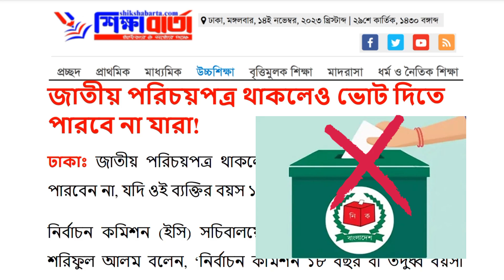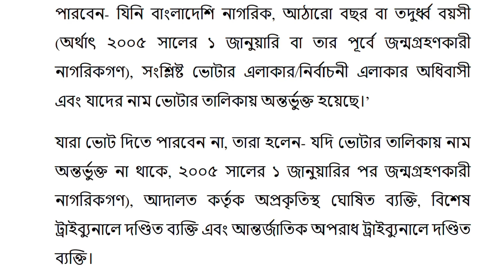জাতীয় পরিচয় পত্র বা এনআইডি থাকলেও ভোট দিতে পারবেন কারা কারা? নির্বাচন কমিশন নতুন নিয়ম। EC New Rules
নির্বাচন কমিশন,নির্বাচন কমিশনার,নির্বাচন কমিশন অফিস,নির্বাচন কমিশন বাংলাদেশ,বাংলাদেশ নির্বাচন কমিশন,নির্বাচন কমিশন হেল্পলাইন,নির্বাচন কমিশনের খবর,নির্বাচন কমিশন বাংলাদেশ ২০২১,নির্বাচন কমিশন বাংলাদেশ ভোটার তথ্য,নির্বাচন কমিশনের ওয়েবসাইট,বরিশাল সিটি নির্বাচন,নির্বাচন কমিশনারের বক্তব্য,স্মার্ট কার্ড তৈরির ব্যয় বহনে অর্থ সংকটে নির্বাচন কমিশন,বরিশাল সিটি কর্পোরেশন নির্বাচন,সিটি নির্বাচন বরিশাল,ভোটের আগে নাম তোলা যাবে ভোটার লিস্টে জানিয়ে দিল নির্বাচন কমিশন

নির্বাচন কমিশন,প্রধান নির্বাচন কমিশনার,নির্বাচন কমিশনার,নির্বাচন কমিশন নিউজ,বৈঠক ডেকেছে নির্বাচন কমিশন,নির্বাচন নিয়ে শঙ্কায় ইসি,“নির্বাচন কমিশন দিয়ে নিরপেক্ষ নির্বাচন সম্ভব নয়”,বাংলাদেশের নির্বাচন কমিশন করে না,আগামী নির্বাচন নিয়ে শঙ্কায় ইসি,হিরো আলমকে মারধর: যা বলল নির্বাচন কমিশন,নির্বাচন কমিশনার কাজী হাবিবুল আউয়াল,নির্বাচন কমিশন ঘেরাও করার হুঁশিয়ারি দিলেন নুর,ডিসি এসপিদের সাথে নির্বাচন কমিশনের বৈঠক,রাজনৈতিক দলগুলোর সঙ্গে সংলাপে বসছে নির্বাচন কমিশন,নির্বাচন